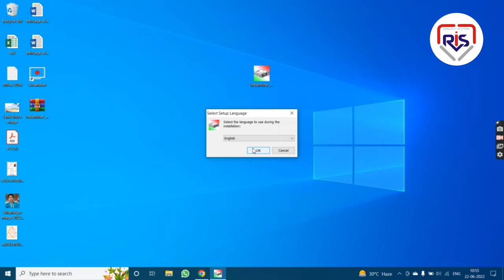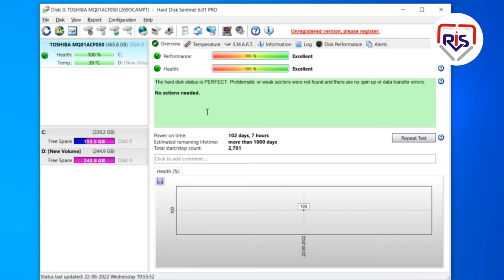The most effective method to Check Hard Drive Health | Hard Disk Sentinel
In this video, I will tell you the best way to actually take a look at wellbeing of hard drive.

Through along these lines, you will actually want to really take a look at hard drive wellbeing, and furthermore terrible areas and blunder on hard plate. You can likewise check SSD Health utilizing same strategy.

Its smarter to check hdd wellbeing, in the event that you are confronting a few issues with your drive.

To check hard circle wellbeing in Windows 10, you need to follow the means as displayed in this video cautiously.

Hard Disk Sentinel (Disk Health Checker)

Ideally subsequent to watching the video and following the means, you will figure out how to really look at strength of hard drive. In the event that you are as yet confronting any issues, kindly remark beneath. I will unquestionably answer.

Cheers :)